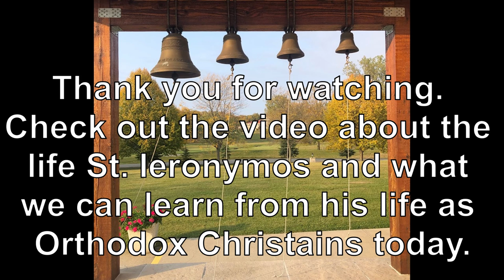The Icon of Saint Ieronymos of Simonopetra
The notable aspects of the icon of Saint Ieronymos, and drawing it. Please forgive my mistakes, I am an amateur.